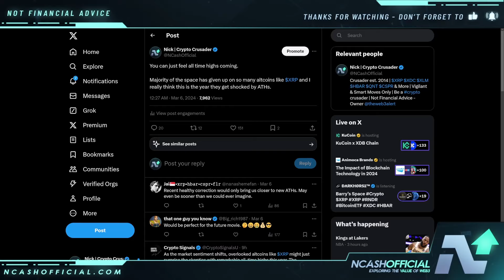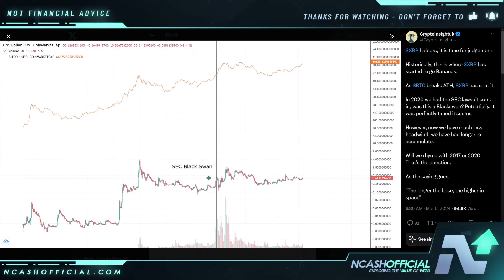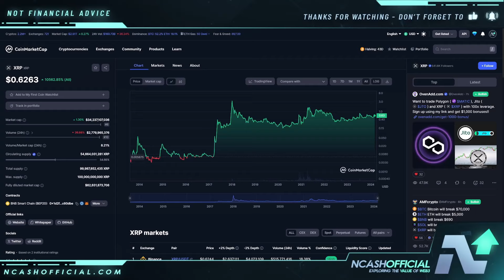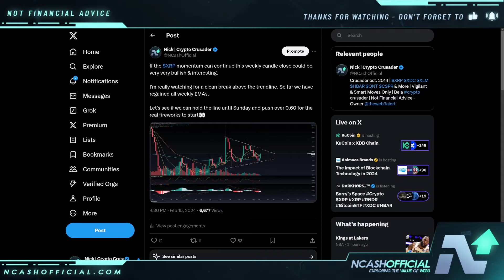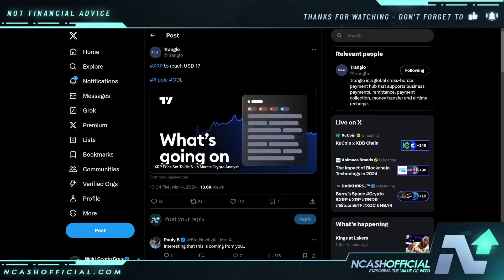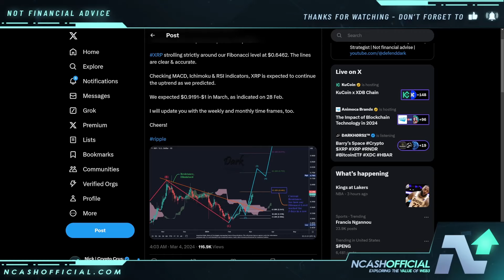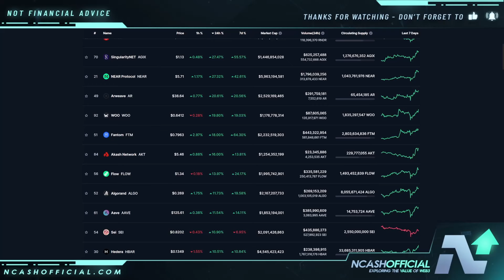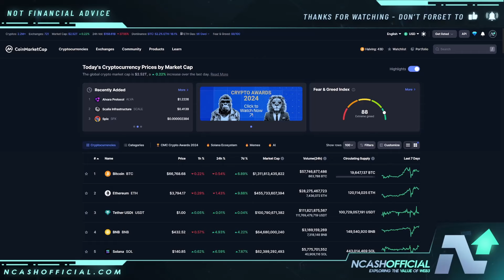THIS COULD BE THE 10X MOMENT FOR XRP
🔒 Secure Your Crypto:
DCENT Wallets